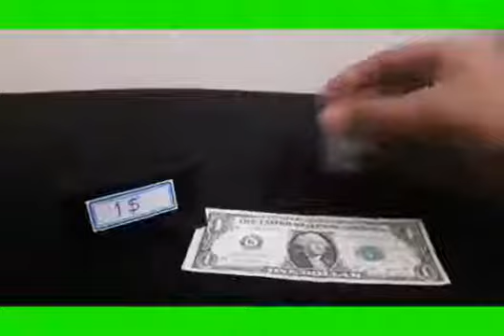Ali najafi short film (Value)